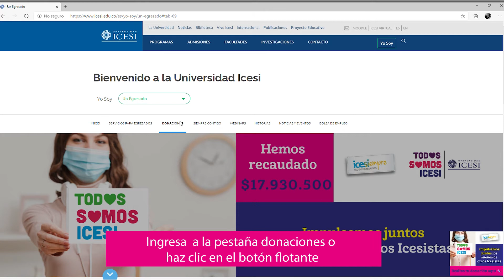Icesista, únete a la campaña de donación "Todos Somos Icesi"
Conoce cómo puedes ayudarnos a impulsar los sueños de otros Icesistas